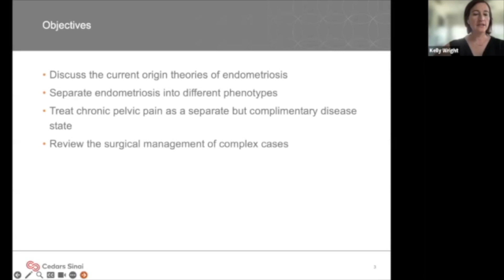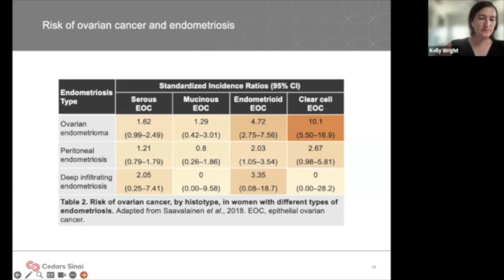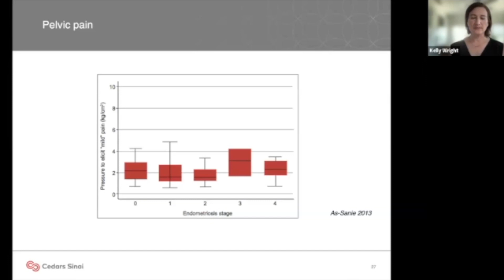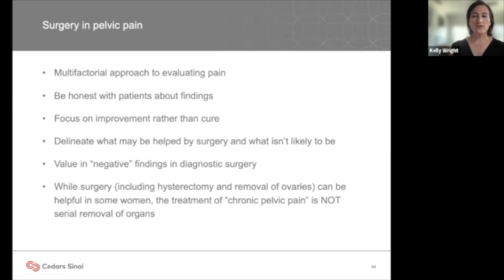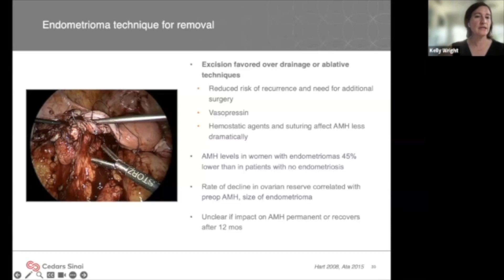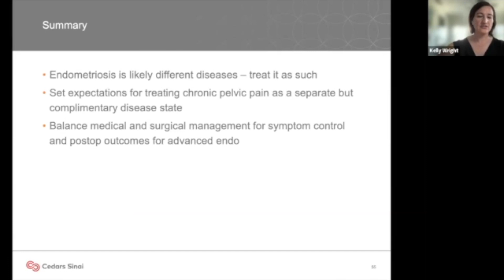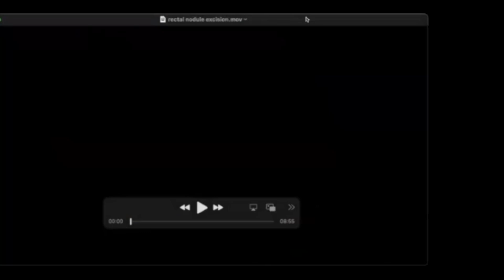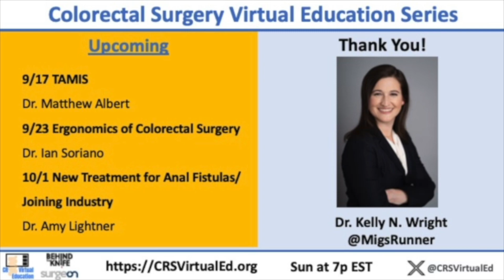CRS Virtual Education: Endometriosis - What you need to know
For this CRS Virtual Education episode, please join  Dr. Kelly Wright for a discussion on Endometriosis - What you need to know.